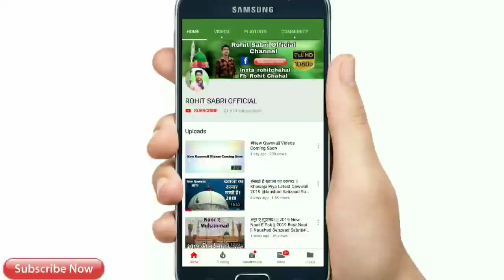Mera Khawaja Badshah Hai Mujhe Koi Gam Nahi - मेरा ख्वाजा बादशाह है मुझे कोई गम नही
2019 की बेहतरीन क़व्वाली  Qawwali Sabir e Pak | Rohit Sabri Official

Qawwali :Ye To Khawaja Ka Karam Hai
Fankar : Naushad Shehzad Sabri
Label : Rohit Sabri Official

Rohit Sabri Official is One Of the best YouTube in Islamic/Urdu Devotional Songs/Content.

Must See , Share To Other's And Subscribers The Channel "Rohit Sabri official" For Regular Updates Of Best Devotional Videos

Support